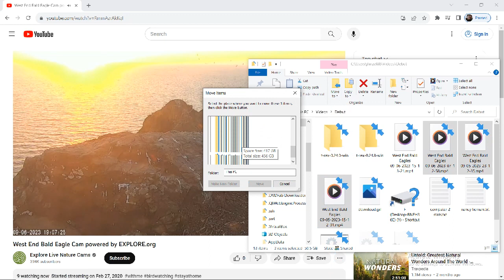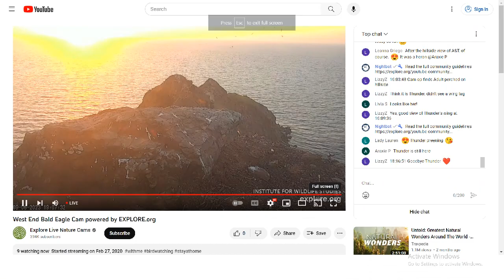West End Bald Eagles 09/06/2023 15:13